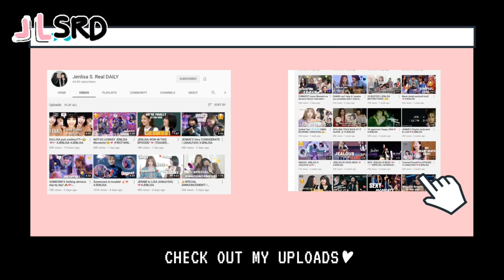Jenlisa LIVE ft. Chaesoo wholesome reaction!!!🍵🥰❤️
JENLISA 2022 is saaaaailiiing! ❤️
enough to flutter your lonely hearts! ❤️ Bringing back Jenlisa

JENLISA IS SLOWLY COMING OUT OF THE SHELL! 🙈💛

JENLISA IS REAL 🖤
please DO NOT RE-EDIT My Content, be creative  enough and make your own‼️
Or else I’ll issue a Copyright Complaint in any platforms
-Jenlisa S. Real Daily.

I also put my own commentary and opinions through out the video. I put all my own visual effects and edits on it. *Spent 8-10 hours editing my contents so please refrain from reposting/ re-uploading my contents. Thank you!*

Lili’s Nini ❤️
JENLISA ANALYSIS (Lowkey)

HI! Everyone!
I would love to share with you this analysis, And how jenlisa ship is different from the other ships. Through this video you’d actually start to see their chemistry. Please know that I have put so much effort just to give you the best content. I hope that my sleepless nights would be all worth it. A simple like to this video would do! ❤️

Thanks!
Love, JENLISA S. REAL DAILY

CLINGYYYYYY OVERLOAD!‼️‼️‼️‼️‼️🥰🥰🥰🥰
FOLLOE ME ON TIKTOK
JenLisa Ship!💛

“I don’t think (love) necessarily has to be with a guy.. Love isn’t about the gender, It’s how you feel to that person.. Being attractive to different genders is something that we shouldn’t close.”  (My JenLisa heart!) 🙌🏻😍
- JENNIE RUBY JANE KIM

PS despite my busy schedules  I’m still making time to make videos just to serve my fellow JenLisa shippers a lovely moments of JenLisa Couple. This is all for my fellow JenLisa Shippers that believes that JL is the superiorship!